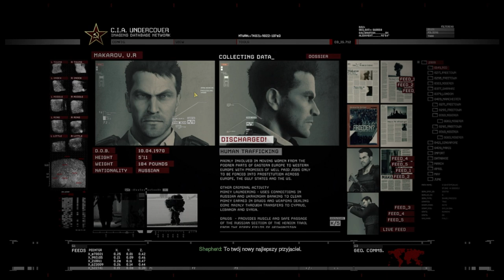Call of Duty: Modern Warfare 2 Campaign Remastered | Ani słowa po rosyjsku | Misja z Lotniskiem | PL